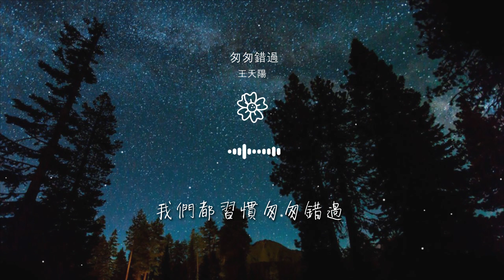王天陽 - 匆匆錯過『我們都習慣匆匆錯過』【動態歌詞Lyrics】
匆匆錯過

00:03 製作人：王天陽
00:21 只差一點點
00:25 仍覺得慶幸
00:28 分開後的你我
00:32 不習慣煽情

00:37 再一遍成全
00:39 敵不過新鮮
00:44 我們的故事
00:46 都不用抱歉
00:48 拙劣的表演

00:49 匆匆的紀念
00:50 來不及再擁抱
00:52 一點時間
00:55 我們都習慣匆匆錯過
00:59 我們都習慣匆匆淪落

01:03 別讓想念挑撥
01:05 你的輪廓
01:06 擁抱過就值得
01:11 我們都習慣匆匆錯過
01:15 我們都學着假裝灑脫

01:18 不坦誠愛錯
01:20 幾次才懂得
01:22 我們都藏起脆弱
01:24 匆匆錯過
01:27 錯過

01:45 只差一點點
01:49 仍覺得虧欠
01:52 分開後的你我
01:55 不習慣煽情
02:01 再多的成全

02:04 換不回從前
02:08 我們的故事
02:09 都不用抱歉
02:11 拙劣的表演
02:13 匆匆的紀念

02:14 來不及再擁抱
02:16 一點時間
02:19 我們都習慣匆匆錯過
02:23 我們都習慣匆匆淪落
02:27 別讓想念挑撥

02:29 你的輪廓
02:30 擁抱過就值得
02:35 我們都習慣匆匆錯過
02:39 我們都學着假裝灑脫
02:42 不坦誠愛錯

02:44 幾次才懂得
02:46 我們都藏起脆弱
02:48 匆匆錯過
02:51 錯過~
02:59 錯過~

03:04 匆匆錯過 我們錯過
03:11 我們都習慣匆匆錯過
03:15 我們都習慣匆匆淪落
03:19 別讓想念挑撥
03:21 你的輪廓

03:22 擁抱過就值得
03:27 我們都習慣匆匆錯過
03:31 我們都學着假裝灑脫
03:35 不坦誠愛錯
03:36 幾次才懂得

03:38 我們都藏起脆弱
03:40 匆匆錯過 錯過
03:47 編曲：常瑋
03:47 貝斯：常瑋
03:48 吉他：齊成剛、常瑋

03:49 和聲：常瑋
03:50 混音：鮑銳@錄頂技Studio
03:51 母帶：鮑銳@錄頂技Studio
03:52 人聲錄音棚：栩栩如聲音樂工作室
03:53 錄音師：李文婷

03:53 製作統籌/監製：李文婷
03:54 封面設計：Thea
03:55 藝人統籌：陳雪倩、陳天明、夏文婕
03:56 宣傳推廣：栩栩如聲
03:56 製作公司：栩栩如聲音樂工作室

03:57 OP：栩栩如聲音樂工作室